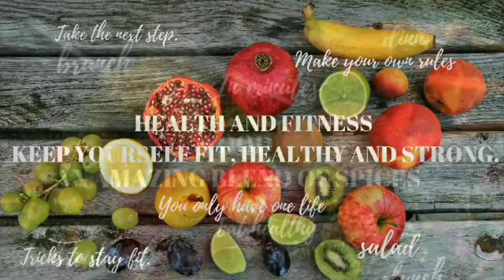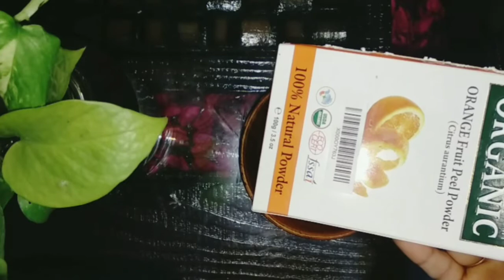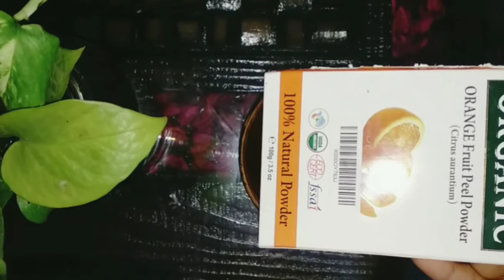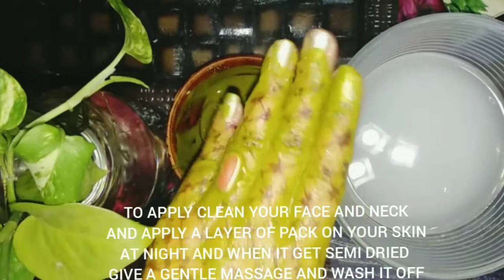इस वन स्टेप नाइट ग्लो पैक से त्वचा की सारी समस्याओं से छुटकारा पाएं! ONE STEP NIGHT GLOW PACK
आजकल भागदौड़ भरी जिंदगी में हम लोगों के पास बिल्कुल भी टाइम नहीं होता यह हम अपनी स्किन को इतना समय दे सके कि उसकी अच्छे से देखभाल हो सके| और काफी कम लोग यह जानते हैं कि रात को अगर हम कुछ भी इस्तेमाल करते हैं अपनी स्किन पर तो उसका हमें दोगुना फायदा मिलता है| तो इसलिए हम जो भी चीज रात को इस्तेमाल करेंगे तो उसका पूरा पोषण हमें मिलेगा क्योंकि पूरी रात हमारी स्किन पर कोई भी टेंशन या फिर तनाव नहीं होता है| इसलिए आज मैं यह स्पेशल नाइट ग्लो पैक आपके लिए लेकर आई हूं जिसके एक स्टेप ही आपकी त्वचा की सारी समस्याएं दूर हो जाएगी| मेरी वीडियो जरूर देखें और इसे जरूर ट्राई करें| सारे फायदे जानने के लिए वीडियो को आखिर तक देखें|
Very few of us know that the most effective time for our skin is at night. If we apply anything on our face which comes in skincare before going to sleep, we are surely going to get all of its benefits and nutritions in our skin the whole time of the night because our skin is at rest and relax from all the tension of the day. As a beautician, I have observed the difference between the two. It is important to take care of your skin daily whether, at the day or night, you will get results in both cases. So, today I have brought this amazing night glow pack which will give you a very beautiful glow within a few days of using it. This remedy is very thoroughly researched and also the ingredients used are very much powerful. A lot of benefits are discussed in this video so do watch and try it out. You will love it and the effects of it.